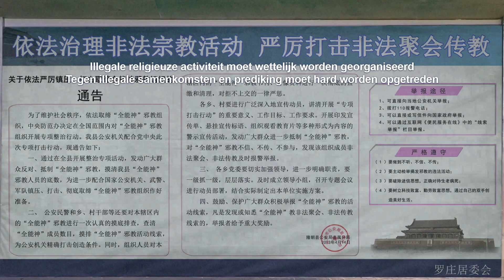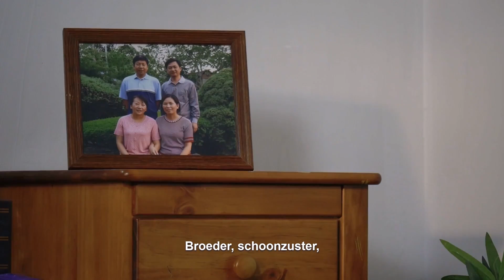Kerkfilm | Hoe een goede religie van een boosaardige sekte te onderscheiden (Uitgelicht fragment)